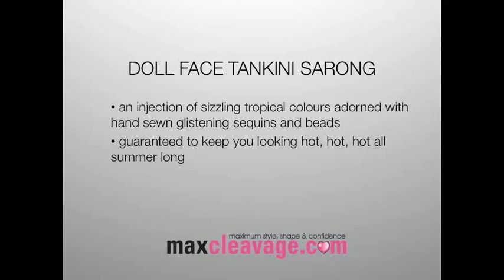Doll Face Tankini Sarong from MaxCleavage.com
This is the Doll Face Tankini Sarong from MaxCleavage.com

MaxCleavage.com are gel bra experts, and have a wide range of gel bras, gel bikinis and silicone breast enhancers all designed to give you more confidence in everyday life and on the beach.